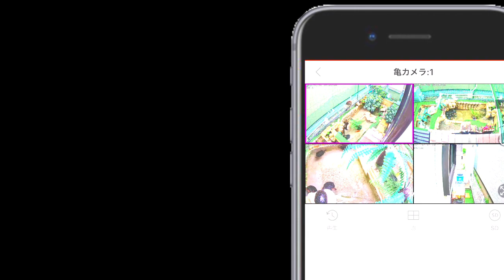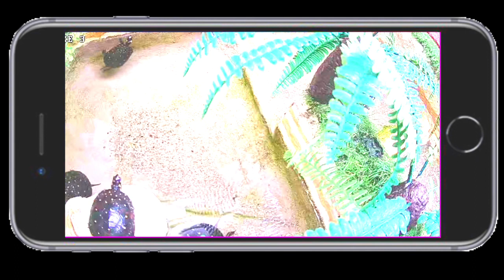【観察日記】日曜日の様子…赤ちゃん亀たち食べました！【2021.9.5】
今日は、日曜日。
最近、気になっている赤ちゃん亀たちの様子を見ました。孵化したばかりの子がなかなか食べてくれないから気になってるんです。
あと、亀太郎が何やら作ってました(^^;)今度は、何を作ってるのかな？
という訳で、のんびりとした日曜日でした。